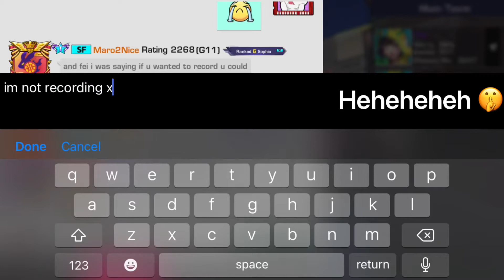#6 Sophia SF Maco2Nice - Basketrio